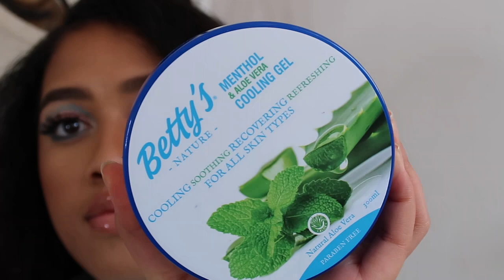4 COIFFURES AVEC FAUSSE QUEUE DE CHEVAL (4€50 sur Shein)